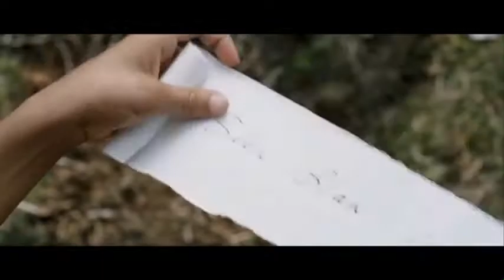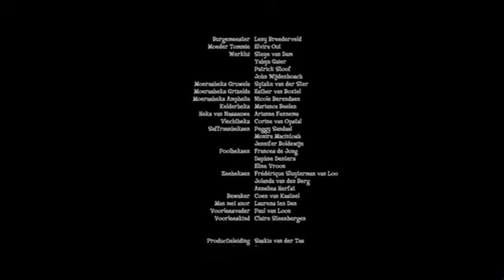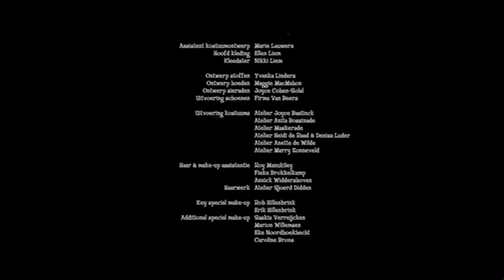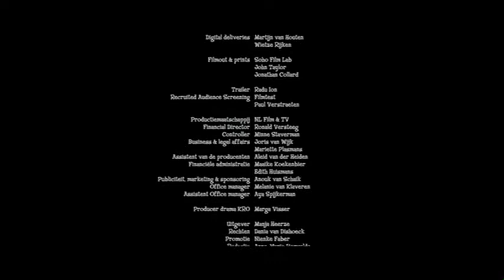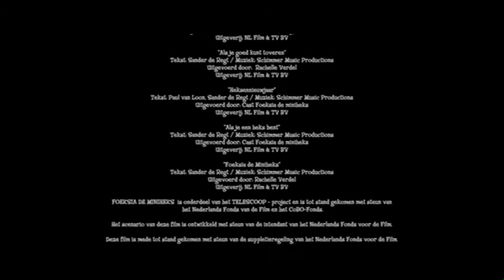Violka malá čarodějka rodinný fantasy cz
Film pohádka